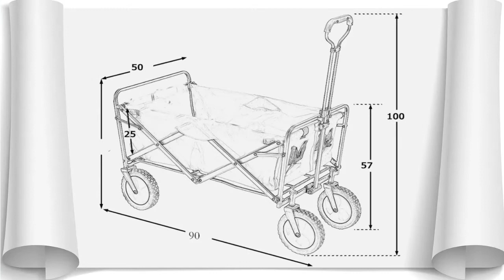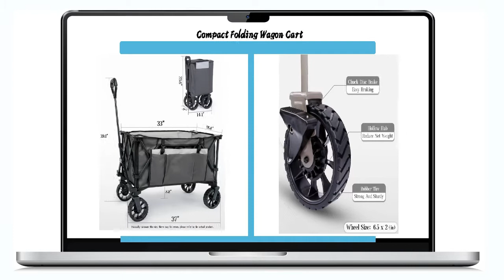Folding Outdoor Utility Wagon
The foldable carriage can be used at home, taken to the beach, the park, walking the dog or even storing a cooler. Just fold it up and put it in the back of your car, and you can take it anywhere you need it！